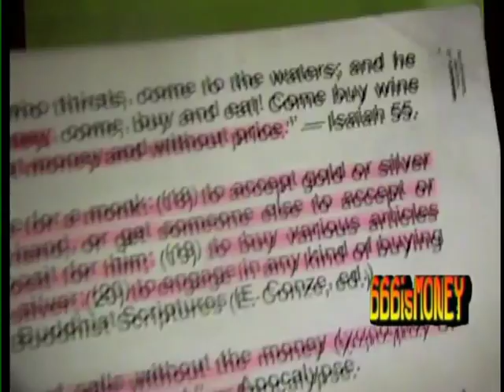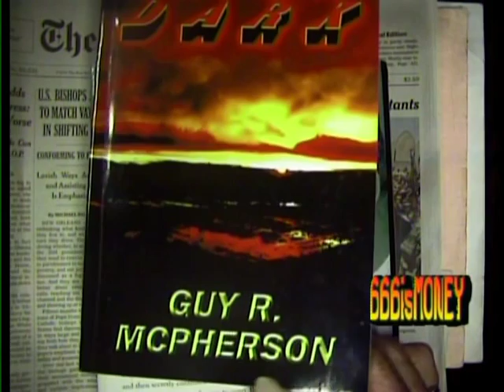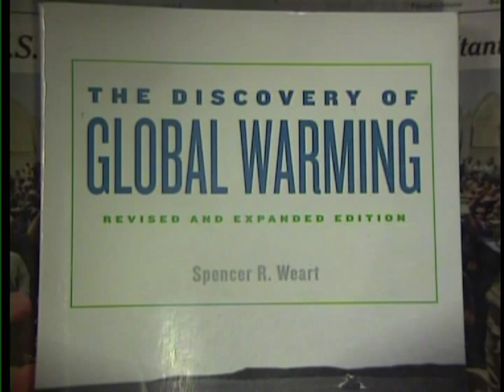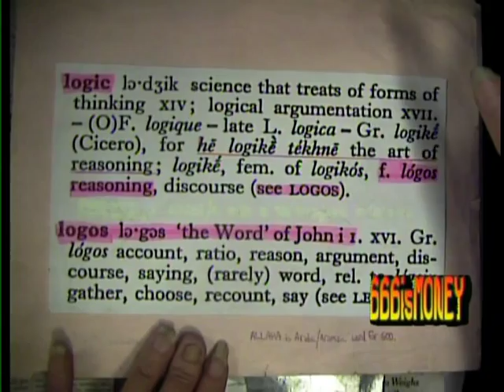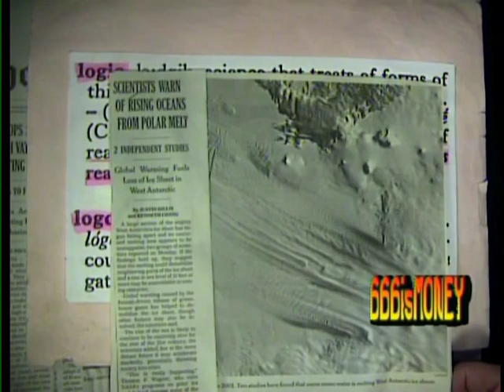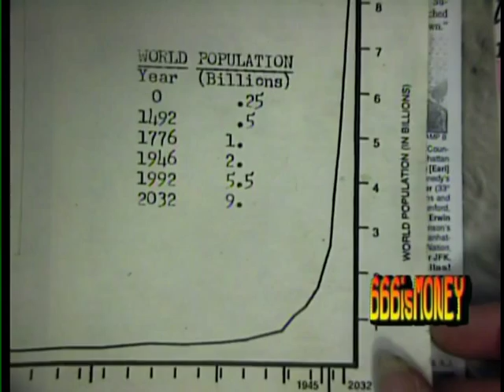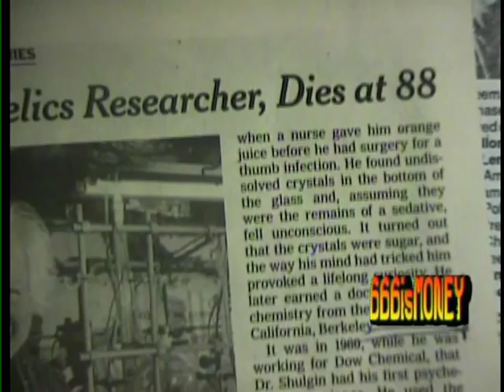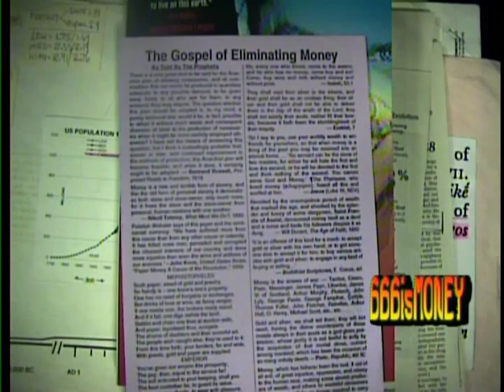Is there any hope?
Recently, I've pretty much given up hope of any real, radical change (abolish money) and I recently found out that even if we did change (stopped burning fossil fuel), civilization is doomed due to global warming.

Temperature lags 40-years behind CO2 -- not to mention the possibility or likelihood of a CH4 (methane) burp in the arctic, which would raise the greenhouse gas amount beyond the ability to sustain life for food-plants and humans. Wide temperature swings above 130F would wipe out crops, with inevitable and non-reversible ice-melt, sea-levels would bury many cities -- India and China depend on water from melting glaciers.

Some scientists say we might become extinct by 2030!